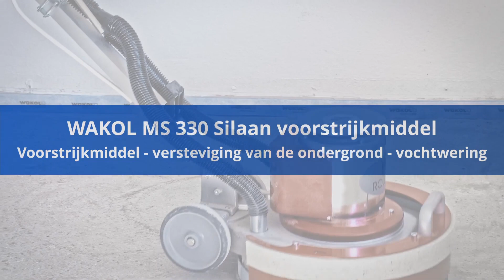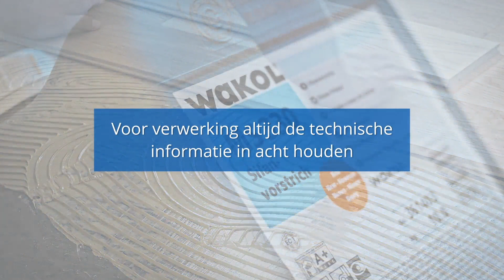In slechts bewerking de ondergrond tegen restvocht isoleren? - WAKOL MS 330 Silaan voorstrijkmiddel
Of u het product nu gebruikt als voorstrijkmiddel, voor de versteviging van de ondergrond of als vochtwering, met WAKOL MS 330 Silaan voorstrijkmiddel kunt u alle uitdagingen aan.

De 1-component MS-lijm kan als voorstrijkmiddel op nieuwe en oude ondergronden worden gebruikt.
Beschadigde dekvloergedeeltes worden krachtig verstevigd en de ondergrond wordt in slechts één bewerking tegen verhoogd restvocht geïsoleerd.

Het voorstrijkmiddel kan zowel met de WAKOL MS Speciaalroller alsook met lijmkamtanding TKB A2 worden aangebracht.
Door de extreem snelle droging kan er al na 60 minuten verder gewerkt worden.